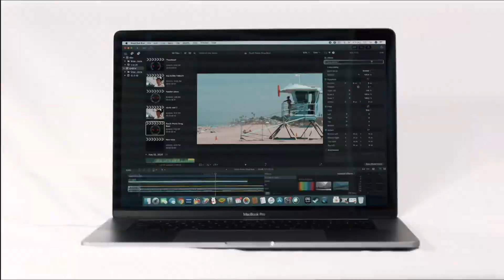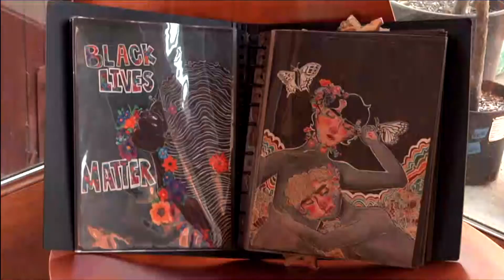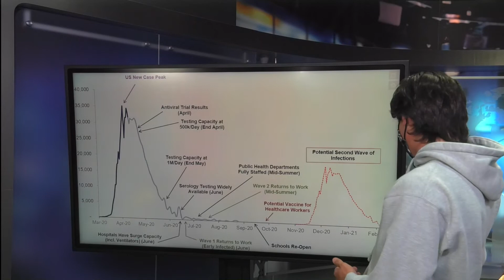April 15, 2021 Live Broadcast